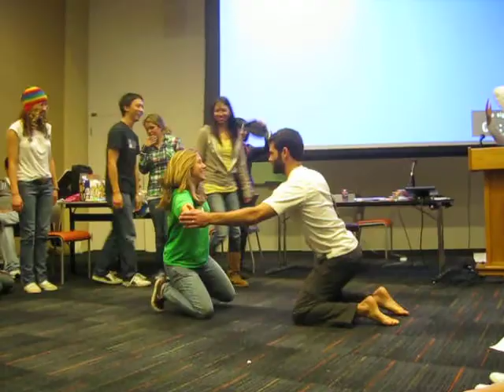AB Panama 2010 and Some Movie Skits (Part 1) TITANIC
Alternative Breaks Panama 2010 at UCSD does some reenactments! They may all be too lifelike!...TITANIC!...this is only part one people!